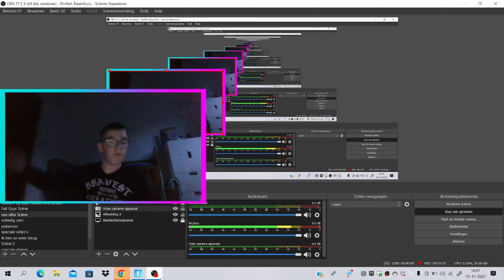Nieuwe fortnite update video de v22.40 game video (Nederlands NL) Vlog #466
Bedankt voor het kijken naar deze video
Vlog #466